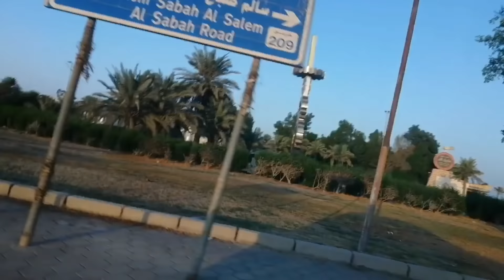Friday vlog#Thatti kuttu currykal#Baking